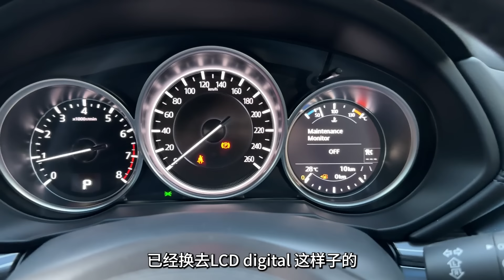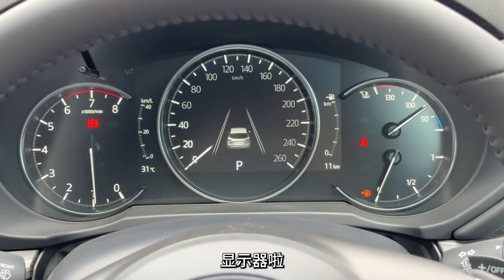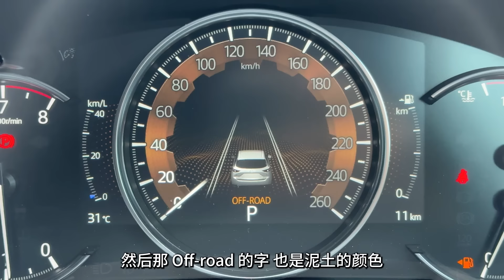Mazda CX-5 2024 小改款究竟和之前有什么不同？10分钟带你了解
第二代 CX-5 自从 2017 年面世以来就一直是 Mazda 的销售担当，可以说这个款式是 Mazda 的 Bread & Butter, 本集影片就带你快速浏览一下 2024 CX5 小改款的不同点。